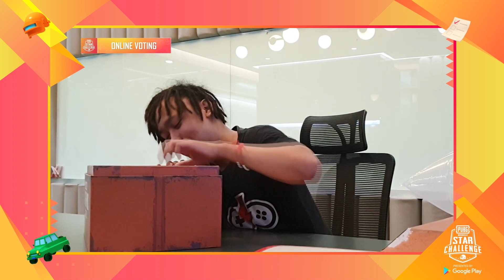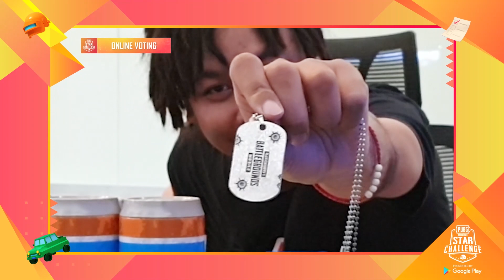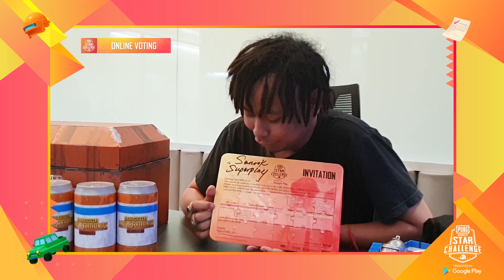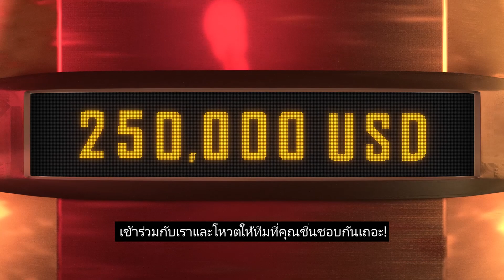PUBG Mobile - เปิดกล่องเชิญ PMSC2019 ที่PUBGmobile ส่งมาให้ Unboxing ข้างในมีอะไร อยากรู้จริงๆเล้ยย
มาเปิดกล่องที่ PUBG Mobile และ VSPN ส่งมากัน อยากรู้จริงๆข้างในมีอะไรบ้าง
ผมได้รับเชิญเป็นผู้เข้าแข่งขัน PUBG MOBILE Star Challenge 2019 แต่ก่อนที่จะตกใจ Voteให้ผมด้วยนะคร้าบบบ ใน

Group T Sanook Superplay จ้าาาาา

-PUBG MOBILE Star Challenge 2019 - PMSC 2019 is the first PUBG MOBILE event of its kind and brings together top gaming creators and professional PUBG MOBILE players to form a new all-star team to take on an exciting journey that will bring them to better understand, connect and play with each other. PMSC 2019 is hosted by VSPN, authorized by Tencent Games and PUBG Corporation, presented by Google Play, and exclusively broadcasted on YouTube.